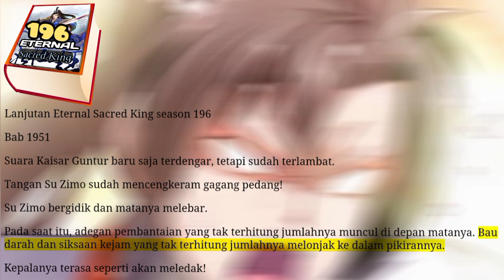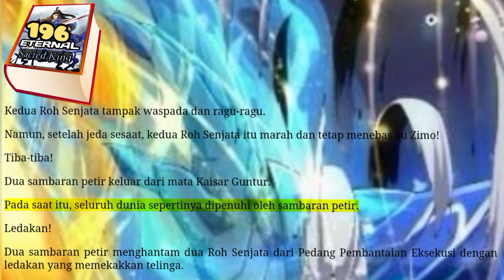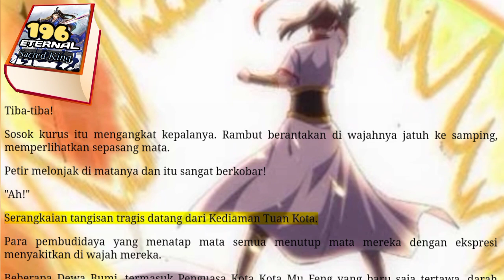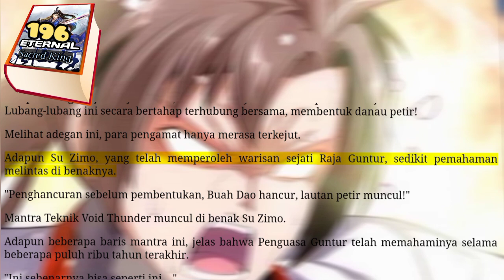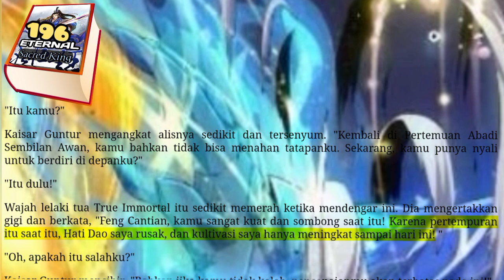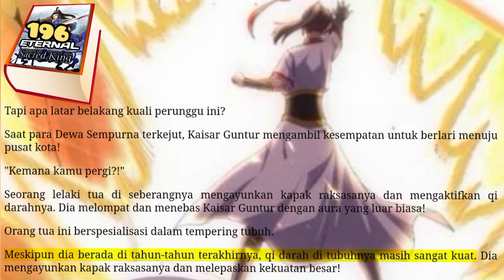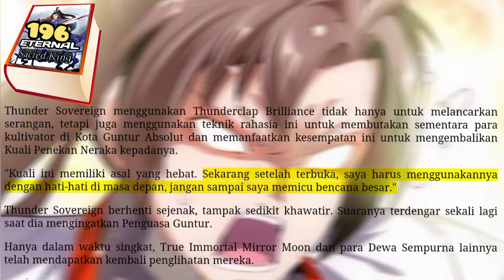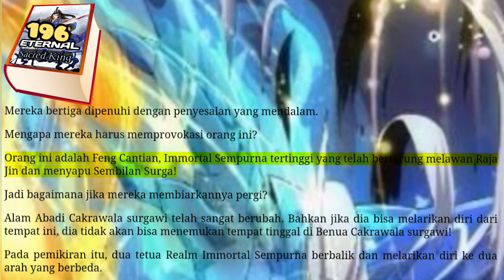Eternal SK season 196